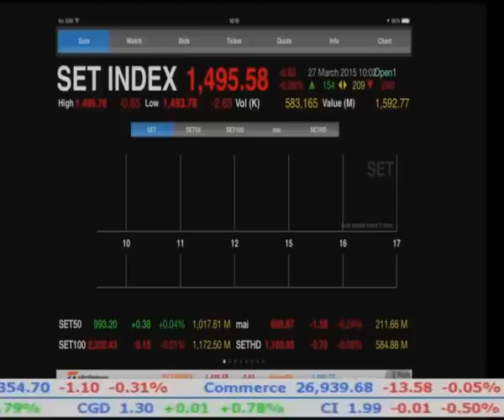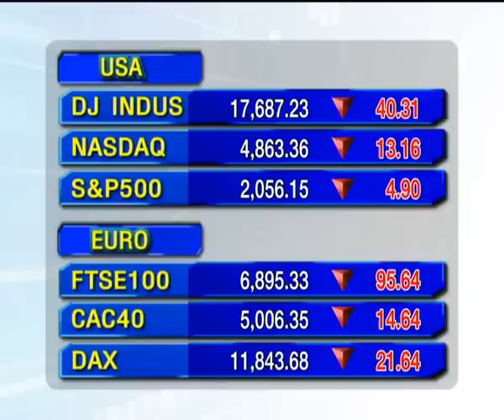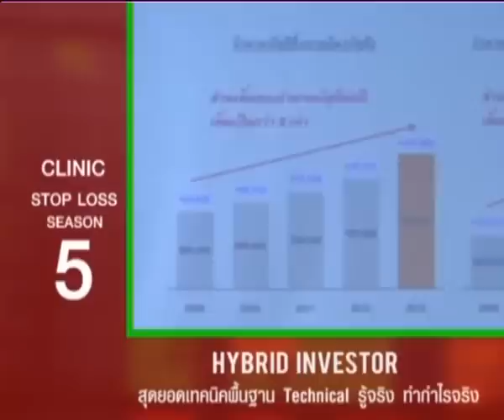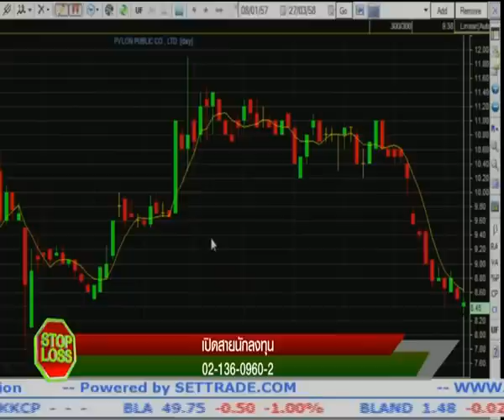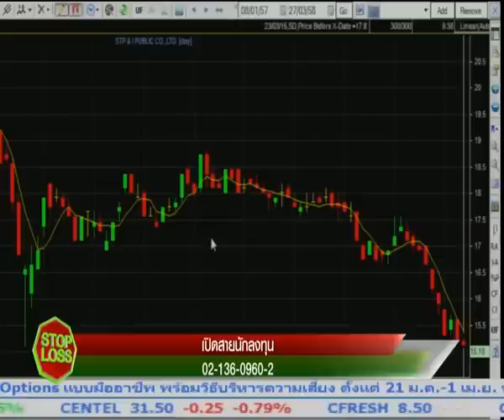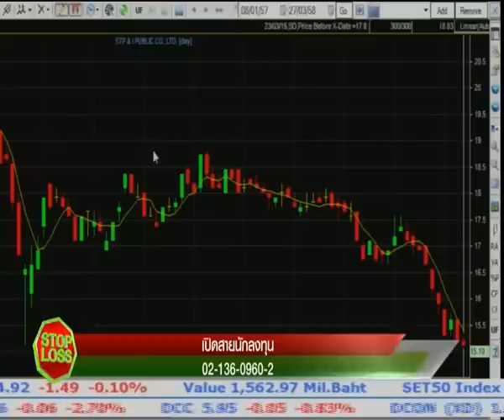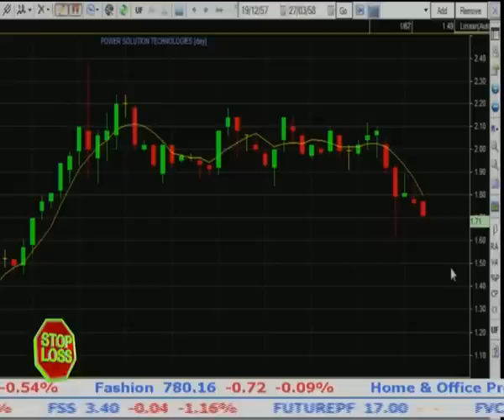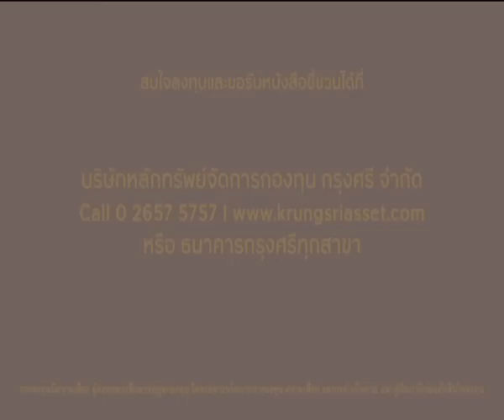27 3 58 Stop Loss 1000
"เจาะลึกกลยุทธ์การลงทุนในตลาดหุ้น" กับคุณประกิต  สิริวัฒนเกตุ
ผู้จัดการฝ่ายกลยุทธ์การลงทุน บล.เอเซีย พลัส